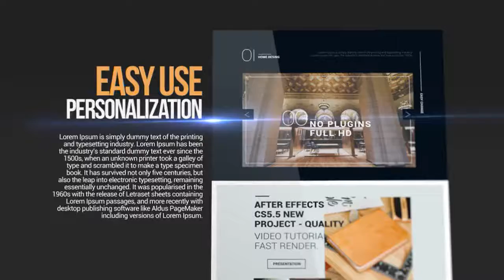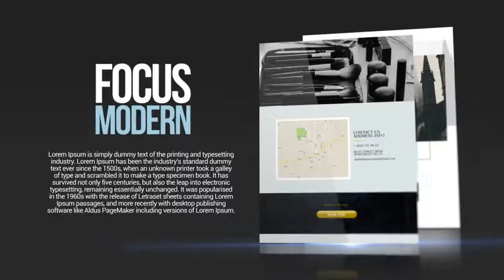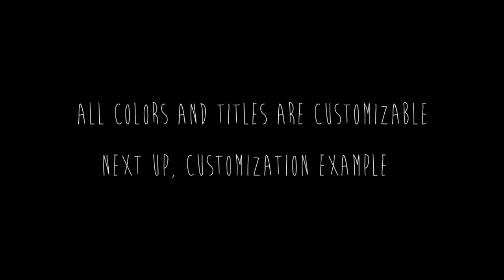Screens World - After Effects Template | Mega Pack +10 items